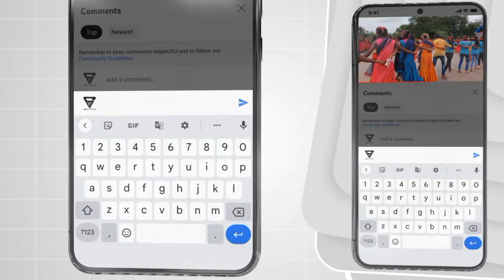तमली तारपा बजाया..☆ कैमरामैन जल्दी फोकस करो | 8080015156 Vedant Musical Dj MH